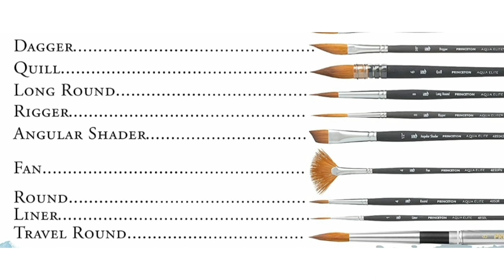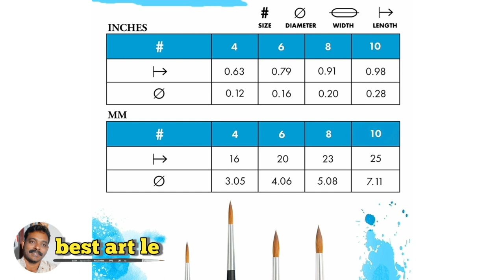art brushes/art materials/jayna lettering brushes/oil painting brushes/water painting brushes/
Hi
  "Best art le "
Hi...friends,this is a letter writing tutorial for beginners. I made this method are very easy and simply. I hope its very helpful for beginners.

materials used:...

brush shapes,
quality brushes,
jayna lettering brushes,
ad artist den brushes,
all types of products
used to 2,4,6,8 comfortable